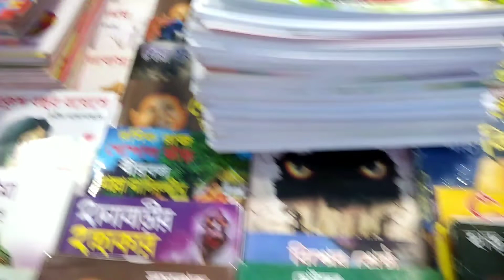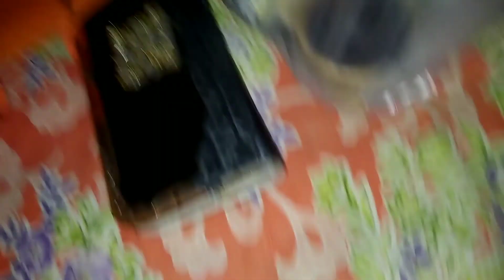Bengoli vlog ।। উল্টো রথের মেলায় জিলাপির স্বাদই আলাদা।।